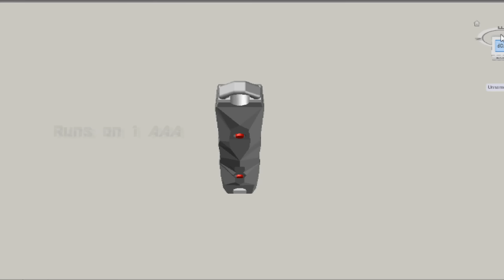Ultralight - Ultra Poi LED Glowstick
Ultra Poi is proud to introduce our newest professional LED product, the Ultralight! The Ultralight is the first LED glowstick ever to have independent top/ bottom mode control and custom color selection, not just preset colors! The UltraLight uses our custom FX chip to control 4 RGB LEDs offering full spectrums of color, superior brightness, and endless pattern combinations. Combine your favorite colors, modes, and options to create a lightshow that is unique to you.